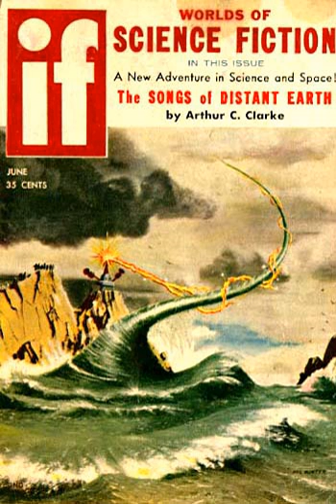The Songs of Distant Earth | Wikipedia audio article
00:00:47 1 Plot summary
00:07:43 2 Scientific aspects
00:08:40 3 Setting
00:10:20 4 Cross-media influences
00:11:18 5 Reception

- Socrates

SUMMARY
The Songs of Distant Earth is a 1986 science fiction novel by British writer Arthur C. Clarke, based upon his 1958 short story of the same title. He stated that it was his favourite of all his novels. Clarke also wrote a short movie synopsis with the same title, published in Omni magazine and anthologized in The Sentinel in 1983.
The novel tells of a utopian human colony in the far future that is visited by travellers from a doomed Earth, as the Sun has gone nova. The Songs of Distant Earth explores apocalyptic, atheistic, and utopian ideas, as well as the effects of long-term interstellar travel and extra-terrestrial life.